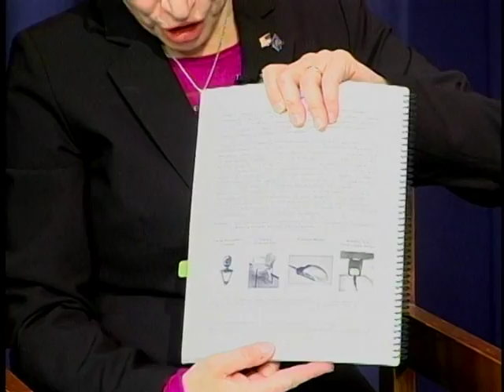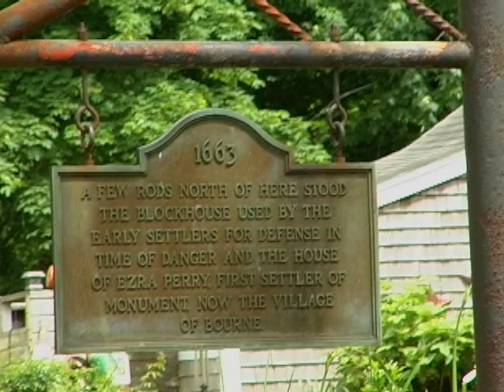Common Core Discussion Part 2- Spotlight on Bourne